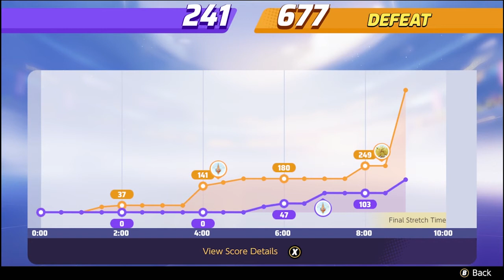We will miss you, Pre-nerf Cinderace! | Pokemon Unite Solo to MASTER - Rank Battles Ep.6